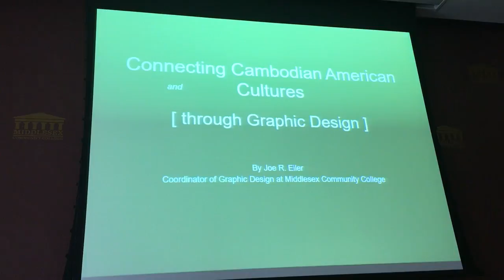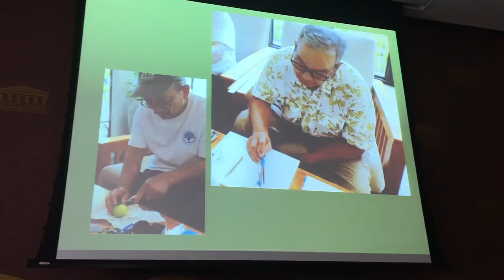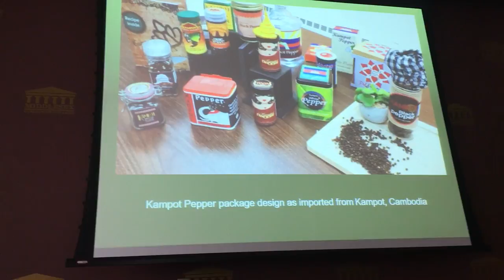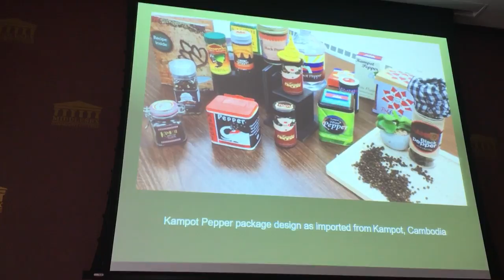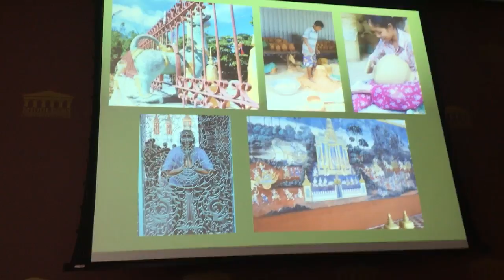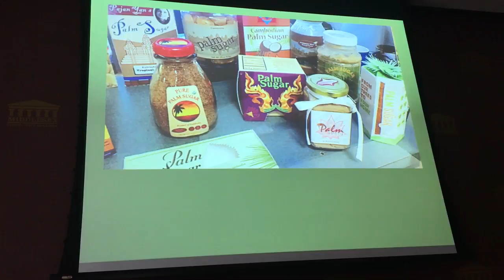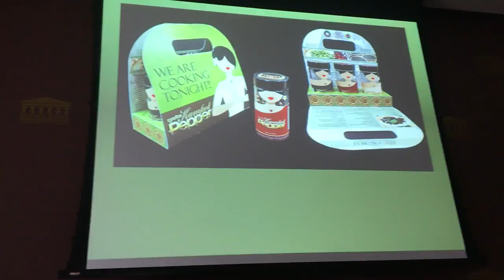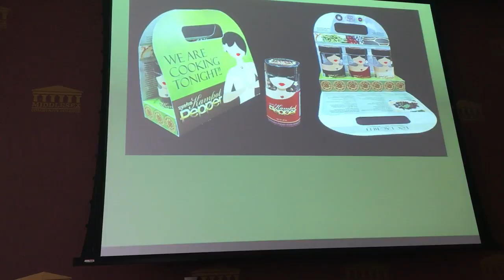Joe Eiler - Fulbright May 2017